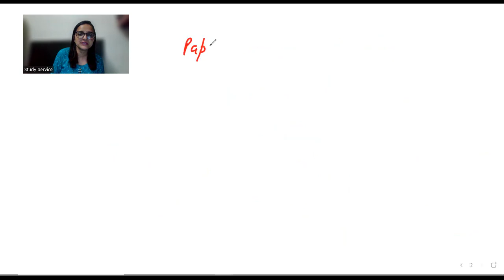PGT /TGT Paper -1 Online Batch Start |Join Fast | Study Service-7591046600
Hello Lovely  Viewer 😍
studyservice m apka swagat hai
studyservice ek online coaching Academy hai jisme apko ghar beth kar coaching kqr sakte hai
PGT /TGT Paper -1 k liye hmara new batch launch ho gya hai aap jaldi se join kar sakte hai ...